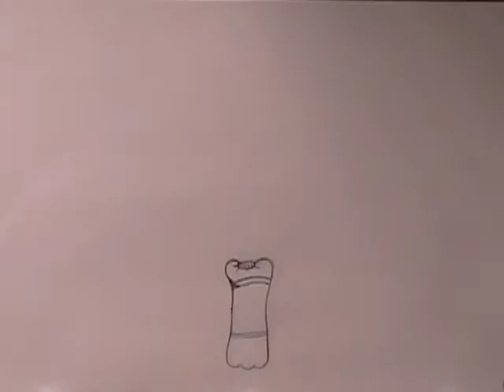Morph Animation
Morphing assignment where a object transform into either a human, an animal, or another object. I choose a water bottle transforming into  my OC, Kemp Tolbert (a character from The Good Ol' Days).